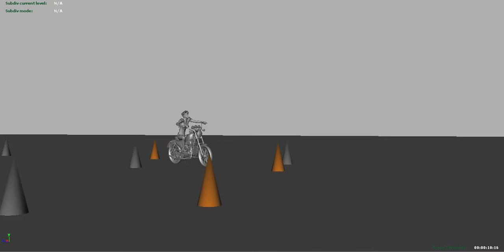MiaControl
No Mocap, No KeyFrames. Solely Simulated